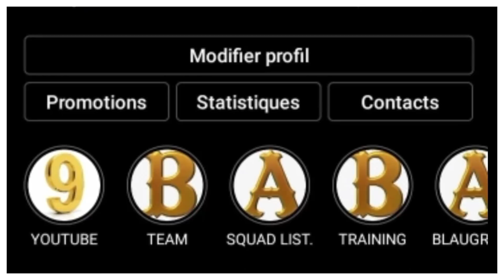ATHLETIC BILBAO VS BARCA / RIQUI PUIG APTE POUR LE 4-3-3! BUSQUETS PAS AU NIVEAU QUE FERA KOEMAN?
CE MERCREDI LE BARCA VA JOUER SON MATCH EN RETARD DE LA 2eme JOURNEE DE LA LIGA FACE A L'ATHLETIC BILBAO . LE BARCA VA EFFECTUER UN DEUXIEME DEPLACEMENT DE SUITE MAIS CETTE FOIS EN TERRE BASQUE.
DANS CETTE VIDEO ON VA FAIRE ENSEMBLE L'AVANT MATCH.
Alors:
===》LIEN POUR INTEGRER LE GROUPE FACEBOOK FANS DU BARÇA:👇
Vous pouvez aussi me suivre sur mes réseaux:
===》LIEN DE LA PAGE: LE MEIILLEUR DU BARÇA:👇
Pour plus d'informations vous pouvez me contactez👇:
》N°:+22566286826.